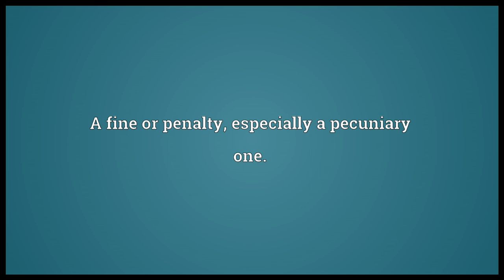Mulct Meaning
Video shows what mulct means. A fine or penalty, especially a pecuniary one..  mulct pronunciation. How to pronounce, definition by Wiktionary dictionary. mulct meaning. Powered by MaryTTS